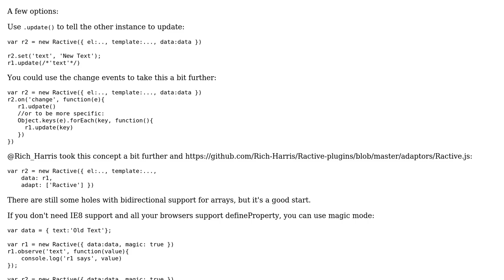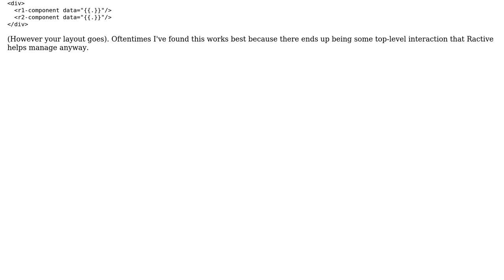Ractive JS global observation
With thanks & praise to God, and with thanks to the many people who have made this project possible! You are responsible for your own actions.